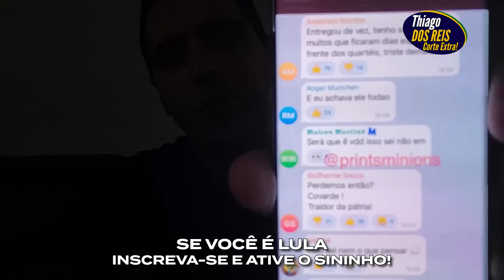TERR0RlSTAS FOGEM DO ACAMPAMENTO APÓS DECISAO DO EXÉRCITO!!